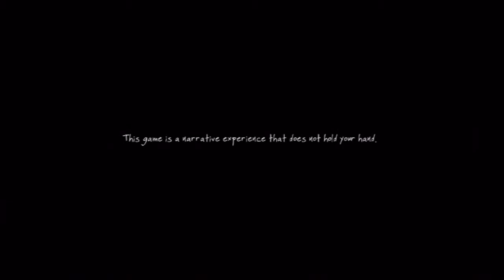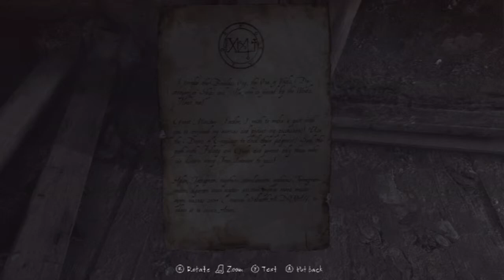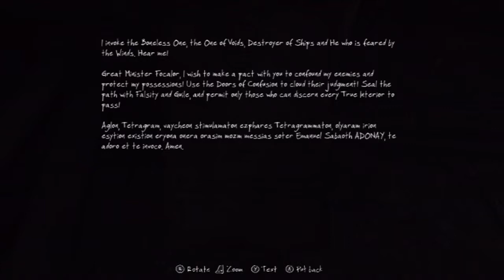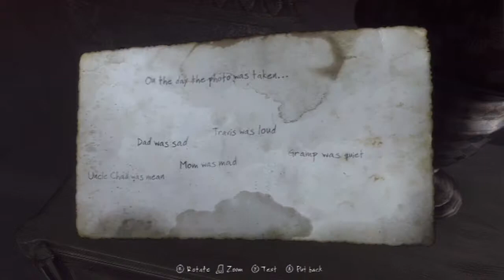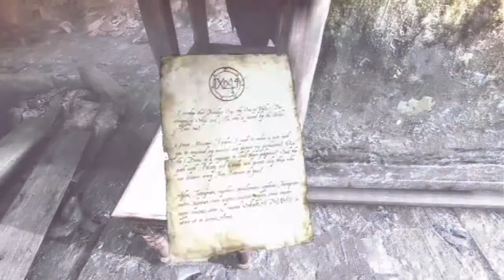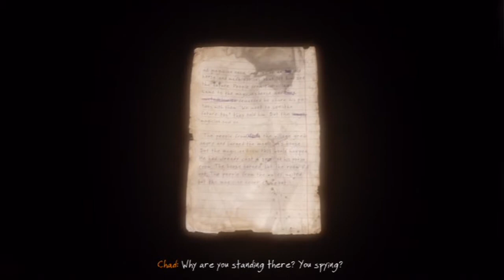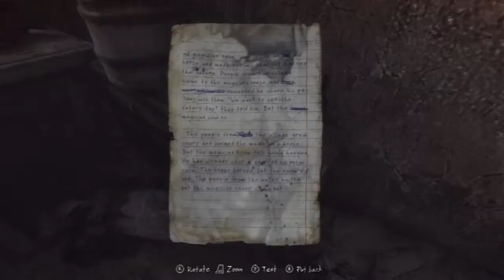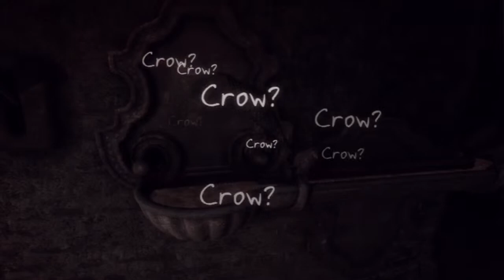Hello-Scream Day 7 - The Vanishing Of Ethan Carter (Let's Play)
Hello-Scream Day is here and we've got 2 videos for you today. First up we try to us all our deduction skills in The Vanishing Of Ethan Carter... With us on the case no ones ever gonna find this kid!